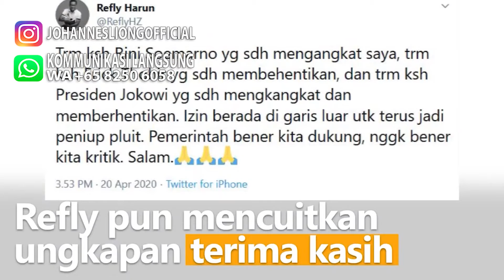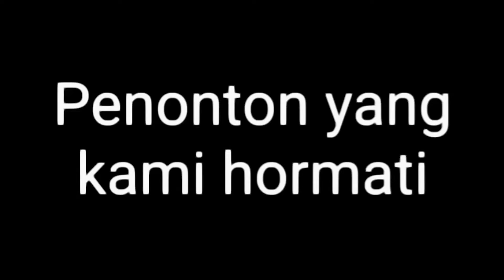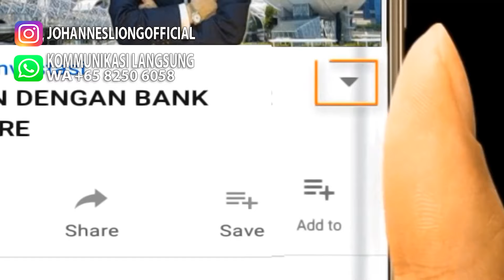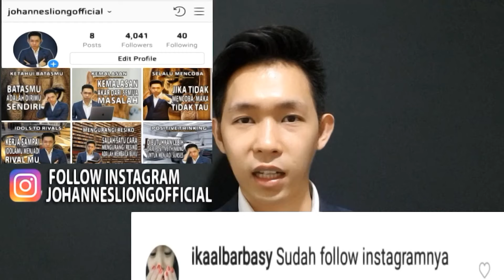TANGISAN KOMISARIS DIBALIK PENGHINA JOKOWI DICOPOT ERICK THOHIR BOS BUMN, AHOK BONGKAR PENYELEWENG